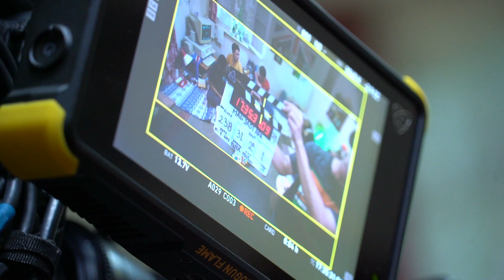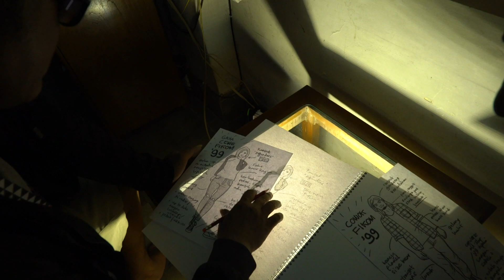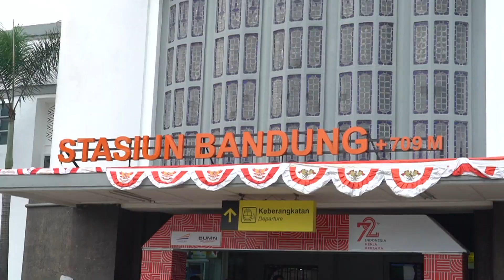VLOG SYUTING FILM "MAU JADI APA?" - HARI 5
Selain main, saya juga menulis naskah bareng Agasyah Karim & Khalid Kashogi, dan menyutradari film ini bareng Monty Tiwa. Jadi main di bioskop, November 2017.